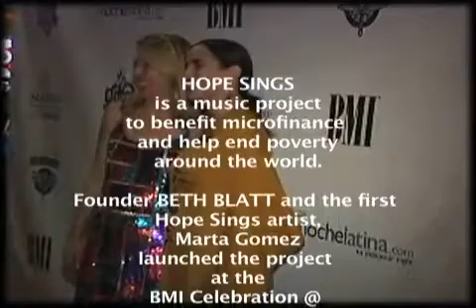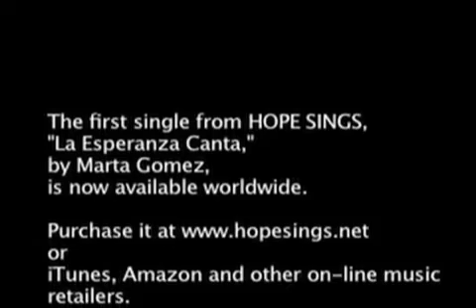HOPE SINGS ' FOUNDER: BETH BLATT / LA FUNDADORA DE HOPE SINGS: BETH BLATT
Hope Sings premiered its first single in Las Vegas in November, 2009 at the BMI Celebration honoring nominees for the 10th Annual Latin GRAMMY Awards.
In the interview she goes over the goals of this unprecedented entrepreneur highlighting the importance of their mission.
Hope Sings™ harnesses the power of song and of story
to raise awareness of and generate funds for microfinance.

Hope Sings presentó  su primer sencillo en La Vegas en Noviembre, 2009 en el Festejo BMI que honró a los nominados de la décima Premiación anual de los GRAMMY Latino.
En la entrevista destacó los principales objetivos delineados en el marco de este emprendimiento sin precedentes y su importancia de la misión que llevan a cabo.
La misión de Hope Sings es capitalizar el poder de la canción popular con las historias personales para ayudar a mujeres a reconocer el enorme potencial que tienen las micro finanzas y los micro-prestamos para cambiar vidas.